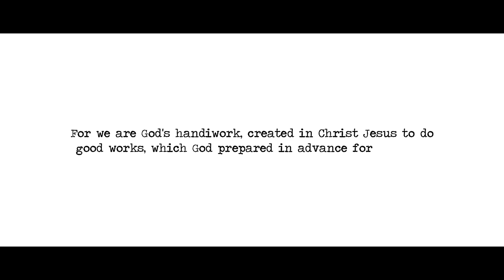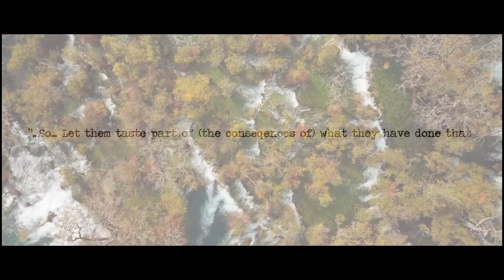The Disappearance || New telugu short film 2020 || Praneeth Challa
A story that revolves around nature destruction and what happens when GOD is not happy with us.

Screenplay and Direction by @P7CreativeWorkspraneethchalla
Story by: Salman Khan
DOP and Editor: Praneeth Challa
Poster designer: Gunvanth Challa

cast: Salman Khan, VinayRaj, Karthik Kashyap, Mehamood Basha, Dheeraj, Poojitha kalyanam, Soujanya Muthyala, Sindhu Priya